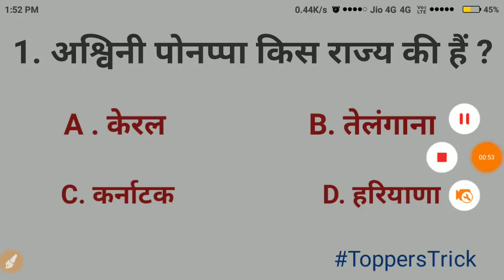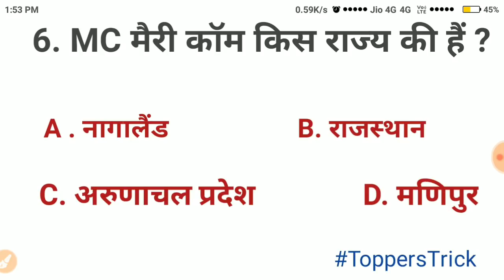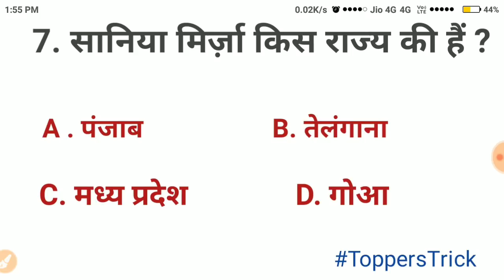कौनसा खिलाड़ी किस राज्य से है | Important Sports Question for Railway/SSC/Group D/ALP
कौनसा खिलाड़ी किस राज्य से सम्बन्ध रखता है ? Sports Most important question answer .
Some most important general knowledge question answer on sport base.